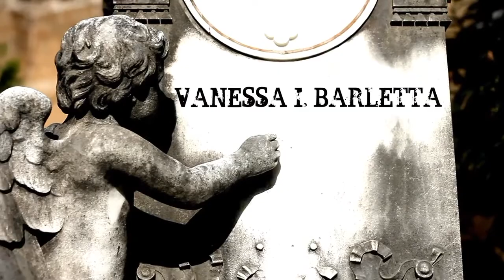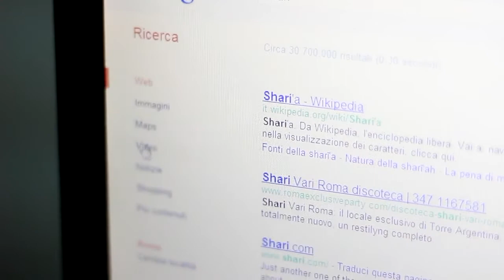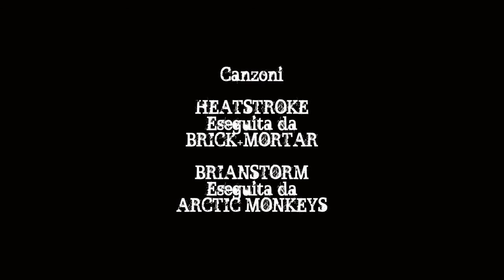Life After Life S02E02 - Ricominciare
Il secondo episodio della seconda stagione di Life After Life.